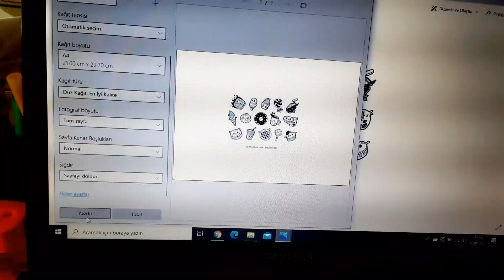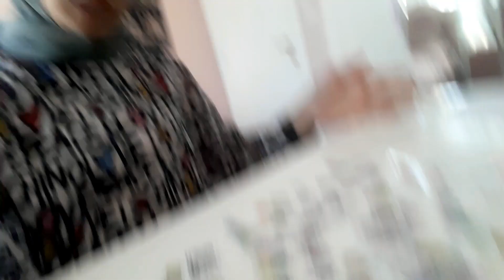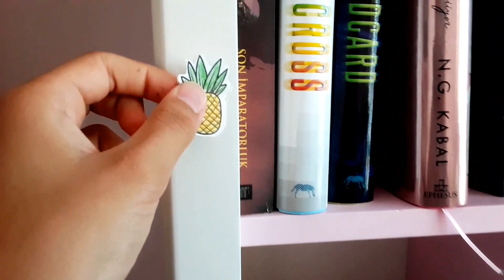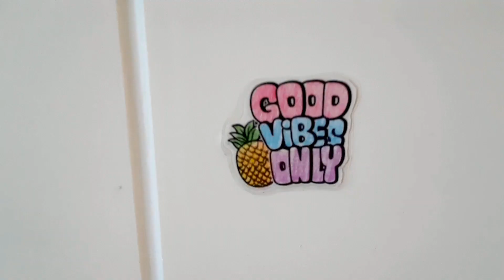EVDE STICKER YAPIMI ! Çok Güzel Oldular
Herkese Mehaba ben Ebrar bu videomda evde sticker yaptım! Hepsi de birbirinden güzel oldular . Ben yaparken çok eğlendim sizde izlerken eğlenirsiniz umarım😇.
Diğer videolarım..

 Sonraki videomda görüsürüz 😘